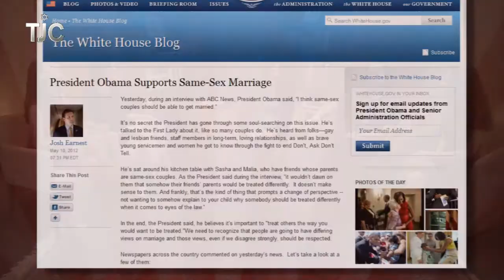TJC's The Salon Ep. 18 Web Promo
Jewish women discuss: on this episode of TJC's The Salon, the first openly transgender professor at Yeshiva University, Joy Ladin, joins the show, along with independent filmmaker Liz Nord ("Punk Rock in the Holy Land," "Battle for Jerusalem") and performer Allison Goldberg, co-creator of "Bologologues." With hosts Jane Eisner, Editor-in-Chief of the Forward, and Rachel Sklar, founder of Change the Ratio, our panel covers everything from Obama's support of same-sex marriage to the firing of a teacher for undergoing IVF treatments to the popularity of the show "Girls."